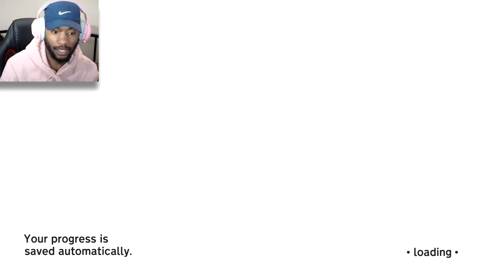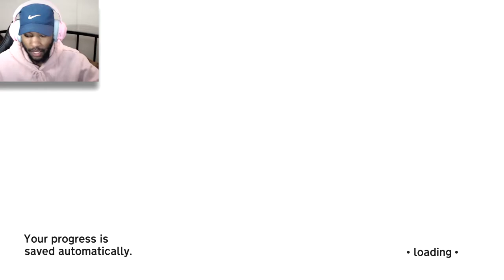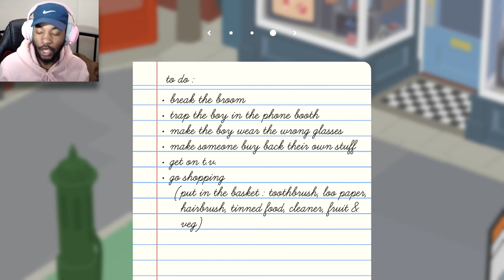Untitled Goose Game- The Garden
Untitled Goose Game Part 1